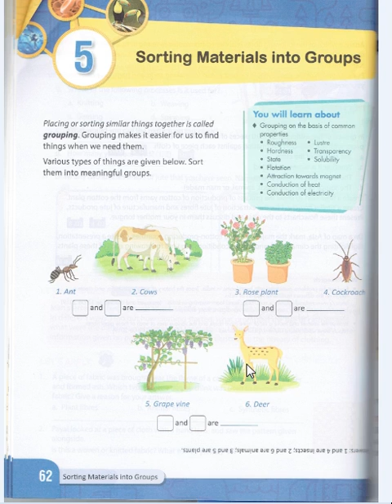CLASS 6 SCI LSN5 "SORTING MATERIALS IN TO GROUPS" PART 1/6 BY INNOVATIVE INTERNATIONAL SCHOOL, GLB.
CLASS 6 SCIENCE LSN 5  "SORTING MATERIALS IN TO GROUPS" PART 1/6 BY INNOVATIVE INTERNATIONAL SCHOOL, Gulbarga.